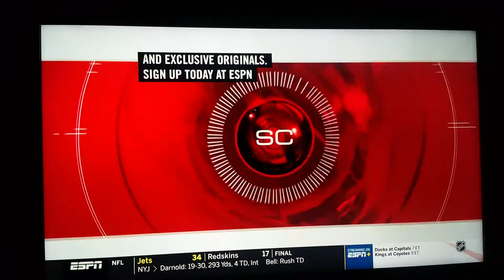November 18, 2019